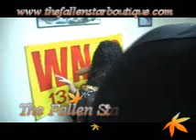Two Girls One Chair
Miss Ham Radio gets a lap dance